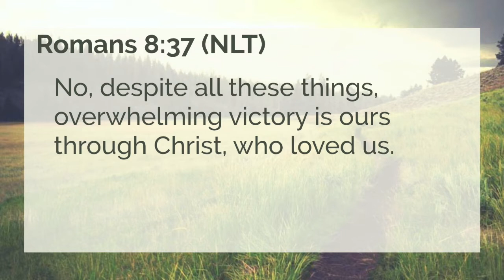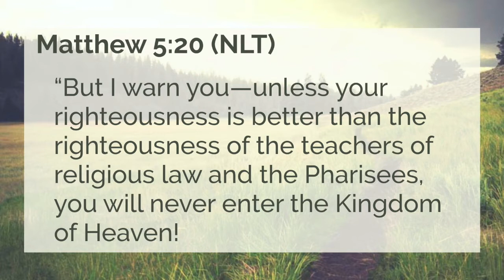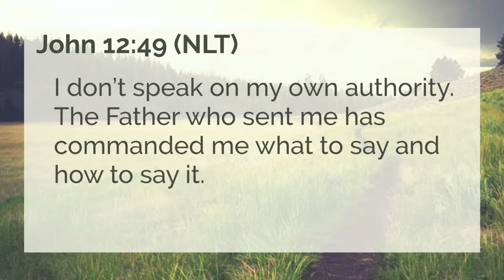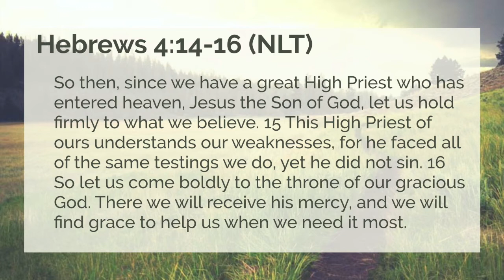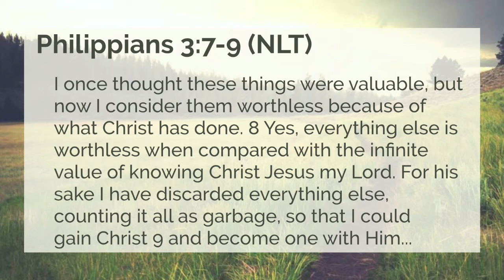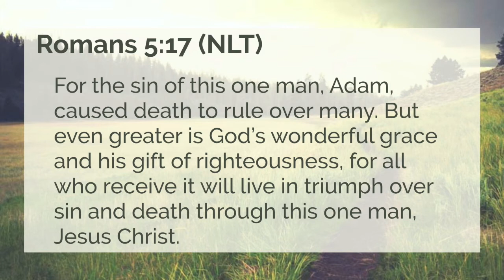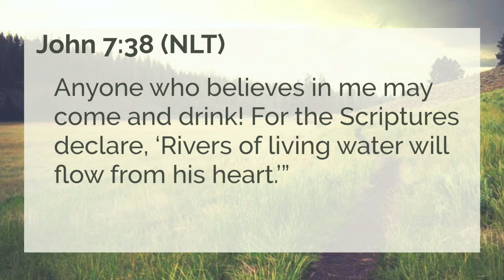Live In The Same Victory As Jesus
Romans 8:37 (NLT) No, despite all these things, overwhelming victory is ours through Christ, who loved us.

The Kingdom Reality Is True, It’s Our Circumstances That Lie
Believe What God Says not what Your Circumstances Declare
God says overwhelming Victory Is Ours through Christ!
You are not a loser, a failure, dirty, weak,  or any other label
You are a Victor!  Christ's victory is your victory!
We are not defined by our past.  We are defined by Christ’s victory and God’s Plan.
God does not evaluate us based upon our past but rather our future.
So it's time to level up our expectations of what God can do